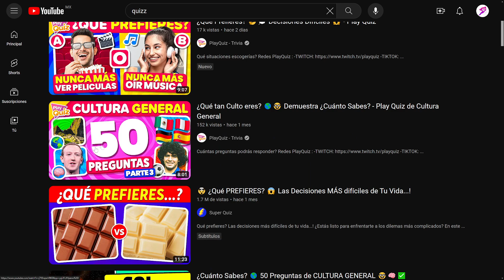SI ME EQUIVOCO EN UNA PREGUNTA EL VIDEO TERMINA - Quiz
Comenzamos con un nuevo vídeo, donde si llego a fallar una respuesta en un cuestionario, por muy poco que sea, una sola cosa de cualquier tipo y cantidad, el vídeo termina inmediatamente.

APOYO:
UNETE como seguidor y consigue ventajas asì como insignias: